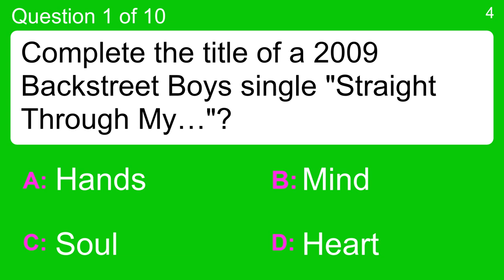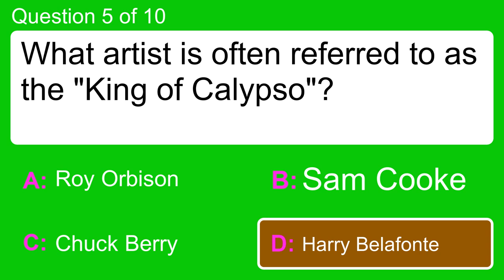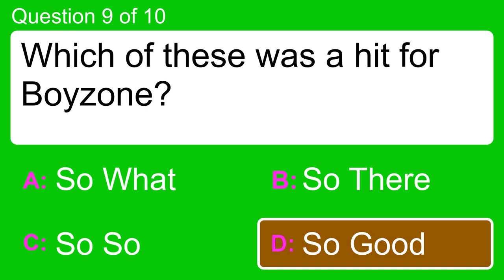Music Quiz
Question 1 : Complete the title of a 2009 Backstreet Boys single "Straight Through My…"?
 Answer a: Hands
 Answer b: Heart
 Answer c: Mind
 Answer d: Soul

Question 2 : Who sang the Bond theme song 'Goldfinger'?
 Answer a: Lulu
 Answer b: Nancy Sinatra
 Answer c: Shirley Bassey
 Answer d: Tom Jones

Question 3 : Ill Be Missing You by Puff Daddy featured which song by The Police?
 Answer a: Every Breath You Take
 Answer b: Fields of Gold
 Answer c: Roxanne
 Answer d: Shape of My Heart

Question 4 : What song has the line, "If you don't greet me right, don't you ever kiss me once, kiss me twice"?
 Answer a: Fool, Fool, Fool
 Answer b: Harbor Lights
 Answer c: Tell Me Why
 Answer d: Treat Me Nice

Question 5 : What artist is often referred to as the "King of Calypso"?
 Answer a: Chuck Berry
 Answer b: Harry Belafonte
 Answer c: Roy Orbison
 Answer d: Sam Cooke

Question 6 : What precedes the lyric "I Got Love in My Tummy"?
 Answer a: Honey Honey Honey
 Answer b: Mony Mony Mony
 Answer c: Sugar Sugar Sugar
 Answer d: Yummy Yummy Yummy

Question 7 : What song features the line, 'Kickin' your can all over the place'?
 Answer a: Bicycle Race
 Answer b: Fat Bottomed Girls
 Answer c: Headlong
 Answer d: We Will Rock You

Question 8 : You're My Best Friend' and 'Don't Stop Me Now' are songs by which band?
 Answer a: Pink Floyd
 Answer b: Queen
 Answer c: The Eagles
 Answer d: The Who

Question 9 : Which of these was a hit for Boyzone?
 Answer a: So Good
 Answer b: So There
 Answer c: So What
 Answer d: So So

Question 10 : Who was the lead singer with the band Pulp?
 Answer a: Gaz Coombes
 Answer b: Jarvis Cocker
 Answer c: Louise Wener
 Answer d: Rick Witter